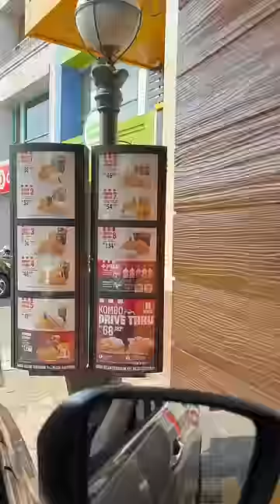Burung hantu suka ayam goreng!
Bibib si burung hantu lucu ingin makan ayam goreng, tapi apa yang kira kira papa bibib bawa?